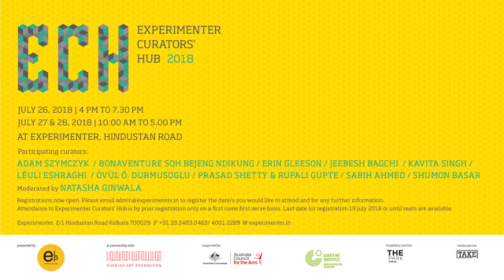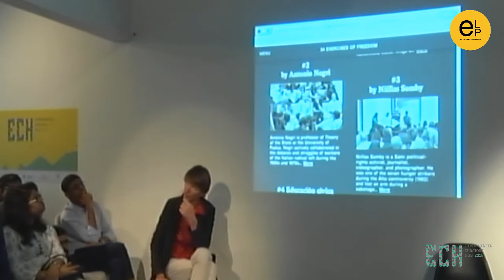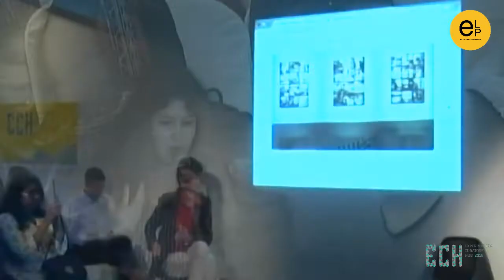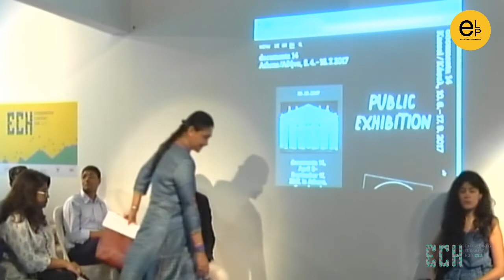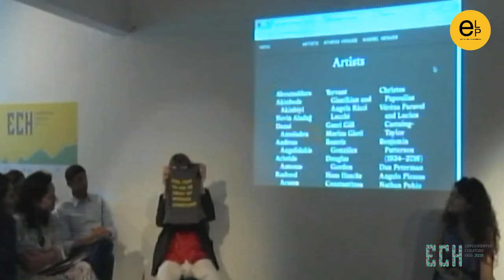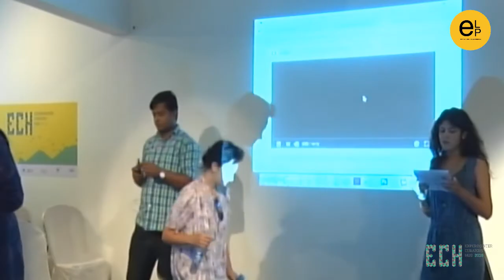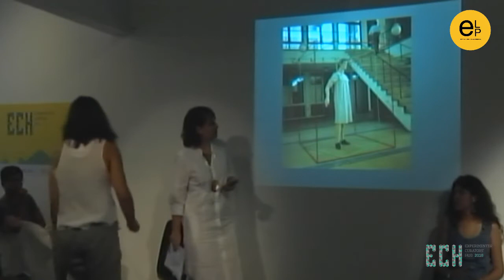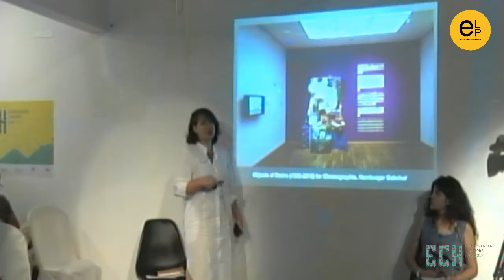Experimenter CURATORS' HUB 2018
Day 2 | Part 2 | 27 July 2018